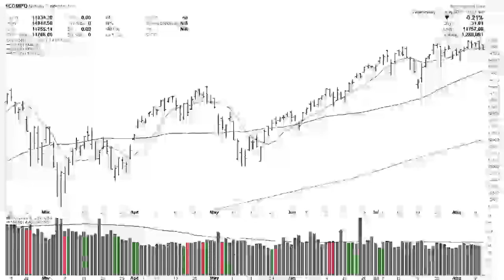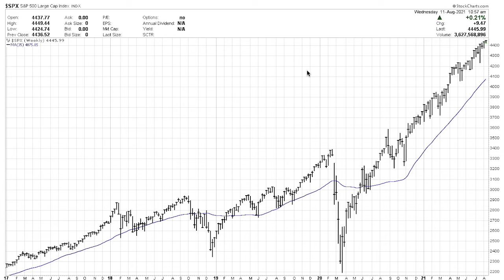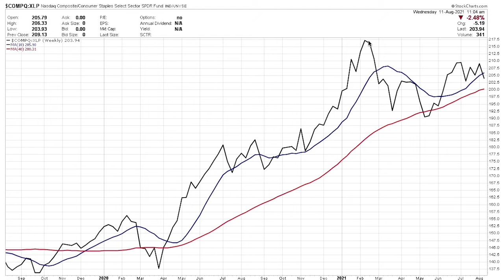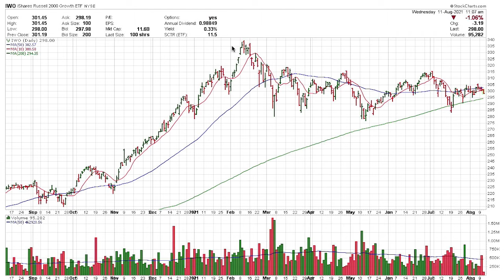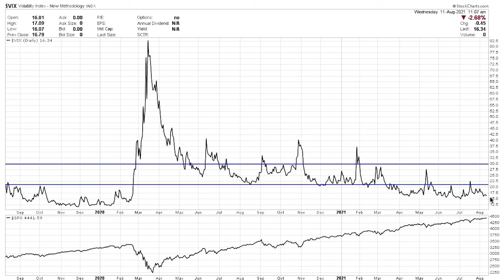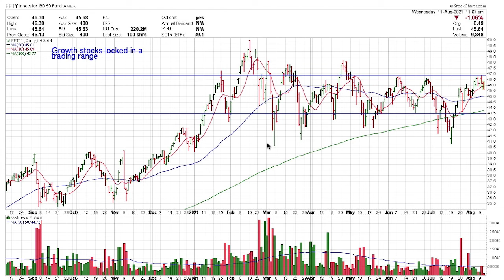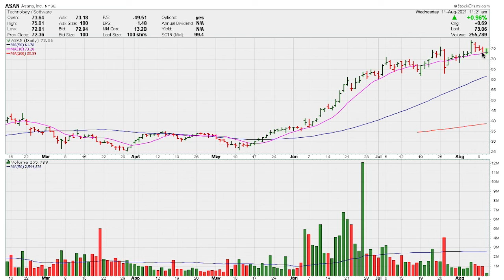Technical Update - 08/12/2021